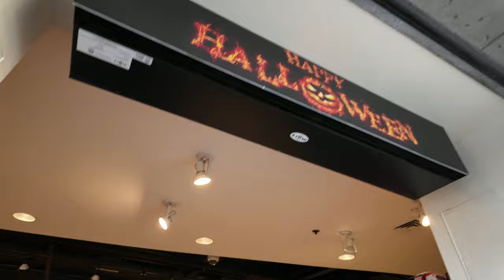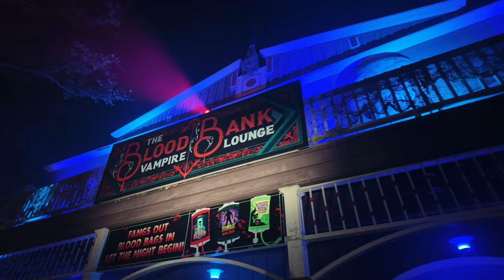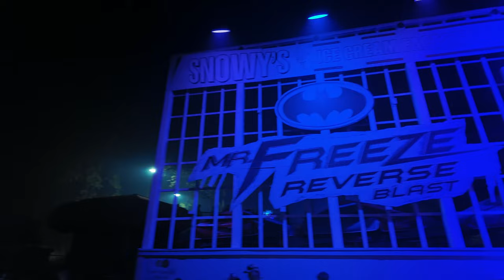Six Flags St. Louis Fright Fest 2024!! | Andrea Faces THE SCARE ZONE!! | Six Flags Hallowfest!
We visit Six Flags fright fest St. Louis for some fun Halloween scares! We show the Six Flags park in St. Louis all decked out for Halloween: blood red fountains, headless horsemen, blood bank vampire lounge, multiple scare zones (poor Andrea, she was scared almost to tears!), 4 coasters, a haunted train ride through the park, food, drink and finally Halloween and DC Comics Merch at the gift shop! Check it out!